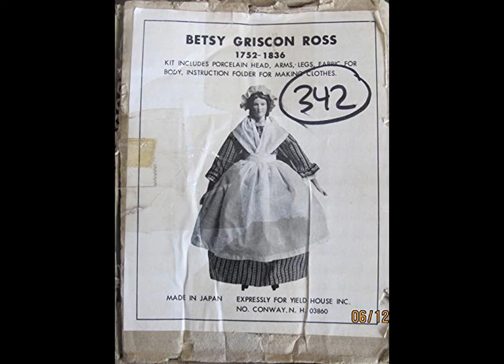Best Doll Making Kits | Crafting (Product Review)